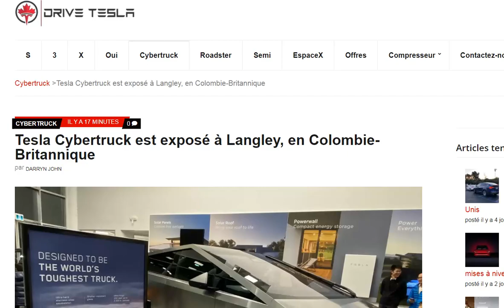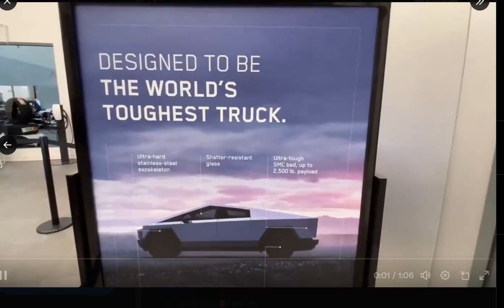Le Cybertruck s'expose dans un showroom canadien à Langley